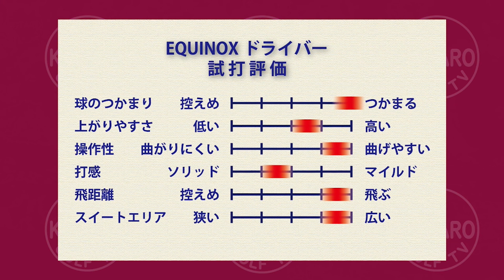グラインドワークス イクイノックス ドライバー（2021）を関浩太郎が試打インプレッション｜Vol.78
【今回のKOTAROゴルフTVは？】
今回はグラインドワークス イクイノックス ドライバー（2021）の試打インプレッションです。grindworks（グラインドワークス）は2015年設立の、いわゆる地クラブメーカー。しかし、その活躍はグローバルです。なんと2018年のマスターズチャンピオン、パトリック・リードが使用（アイアンを）するクラブメーカーなのです。まだ未発表（2021年10月1日時点）のドライバーなのですが、特別に打たせていただくことができたのでご紹介します！

◼︎チャプター
0:00 イクイノックス ドライバーの試打インプレッション
0:48 イクイノックス ドライバーの性能
1:58 イクイノックス ドライバーの飛び、打音
2:27 イクイノックス ドライバーの芯の広さとシャフト
3:56 イクイノックス ドライバーの実戦における有用性

◼︎関浩太郎のYouTubeチャンネル
『KOTAROゴルフTV』へようこそ！
ゴルフがもっとうまくなりたい！もっと楽しみたい！
そんなゴルフが大好きな方々のために、
ゴルフの上達に役立つレッスンやギア選びに役立つ
試打企画・ギア企画などを配信していきます。

◼︎関 浩太郎プロフィール
せき・こうたろう
1974年生まれ、茨城県出身です。ゴルフを始めたのは15歳。
関東国際カントリークラブでプロ研修生として修行後、
ゴルフ留学のため渡米しました。米国でのゴルフ留学時には、
カリフォルニアアズメディアプロゴルフスクールに通い、
最新のスイング、クラブ、トレーニング、メンタル理論を学びました。
その後、カリフォルニアプロツアーを転戦。
プレーヤーとして、色々な経験を積むことができました。
帰国後は有名クラブ職人に弟子入りさせていただき、
フィッティング理論、クラフト技術を学びました。

そして米国で学んだゴルフ理論とプレーヤーとしての経験、
そして日本で培ったゴルフクラブを扱う知識と技術、
これらを駆使してゴルフコーチとしてのキャリアをスタートしました。

現在は東京・目黒にてSEKI GOLF CLUB 目黒を主宰し、
ビギナーからジュニア、シニア、トップアマ、プロまで
幅広くレッスンを提供させていただいております。
今後は、YouTubeを通してより多くのゴルファーの方々に
ゴルフ上達に役立つ有益な情報を発信していくため
これまで以上に精一杯、頑張っていきます！